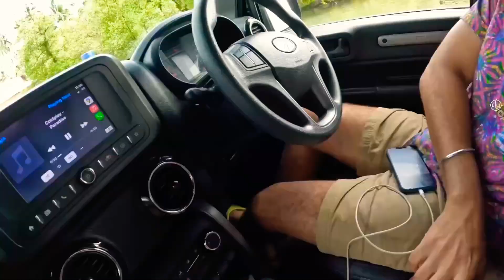Road Trip | Day 2 | Ladghar to Morjim